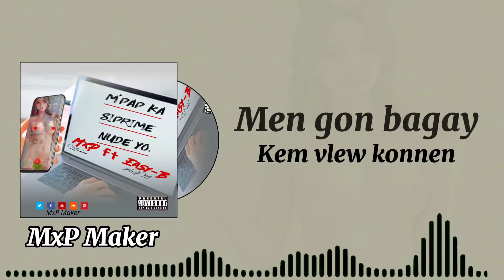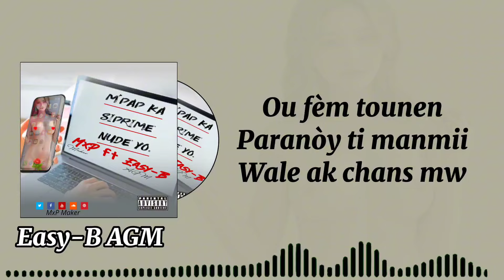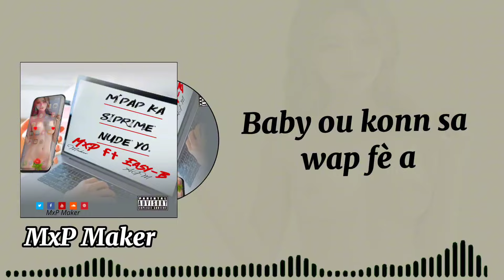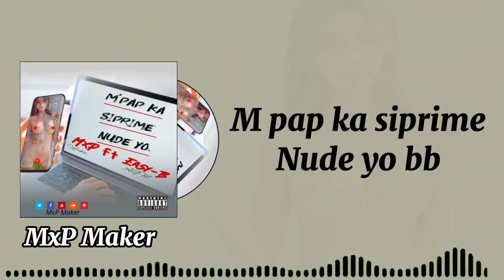M'pap ka siprime nude yo MXP Maker Ft Easy-B AGM( Official Lyrics video)